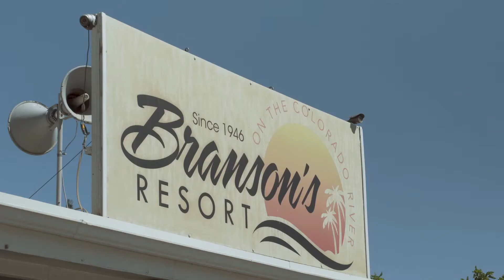Fxck Cancer Wake Surfing Experience 2021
The Fxck Cancer crew brings testicular cancer fighter, Neight Adamson, out to Parker, AZ for a weekend of wake surfing on the river, cliff jumping, and good-times.  Neight also shares with us his unique story about his approach to fighting stage 3 testicular cancer.
"The F C Cancer Foundation disclaims any control over, relationship with, or endorsement of views expressed by the statements made in this video.  Nothing said in this video is medical advice or a substitute for advice from your physician or healthcare provider."
Special thanks to the following partners for helping make these dreams happen...